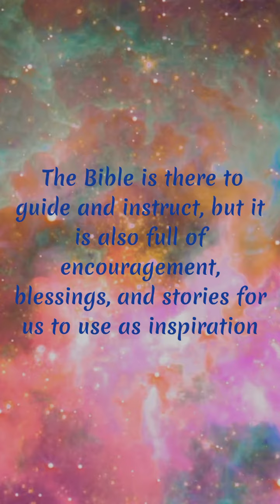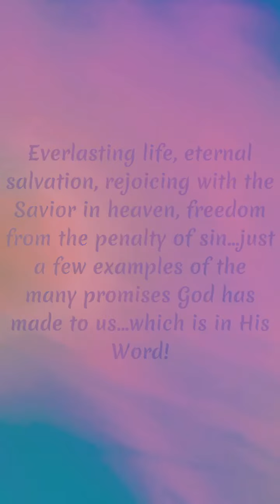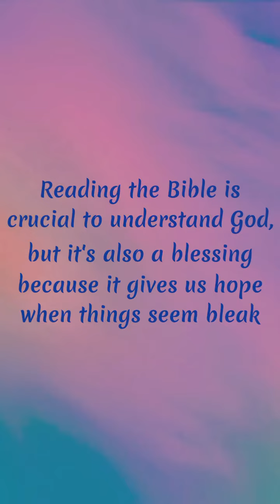Bible Scripture - Romans 15:4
Uber love everyone! Today's scripture is Romans 15:4, which talks about God’s word and the encouragement we can receive through the stories, instructions, promises and blessings in it. We pray you take time to read God’s Word and be encouraged by its words of wisdom!